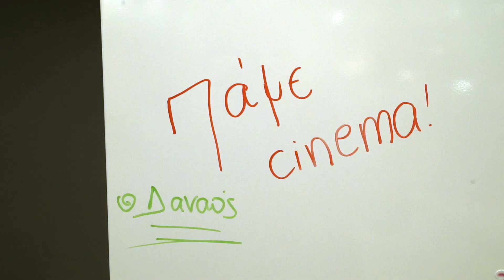ATHICFF 05 | Highlights - extended version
Ευχαριστούμε όλους για ένα υπέροχο Φεστιβάλ. Ήταν όντως το κάτι άλλο. Τα λέμε το Νοέμβρη ❤️